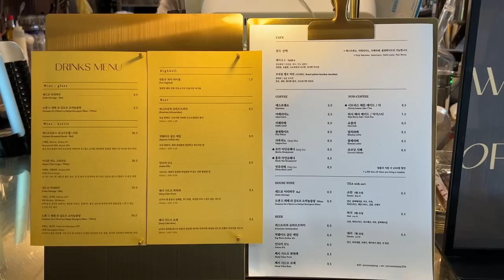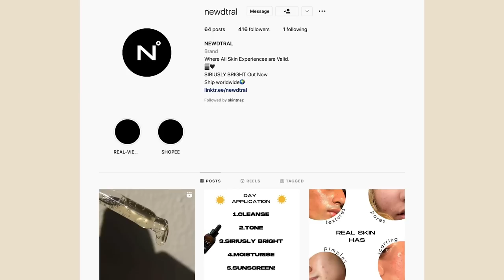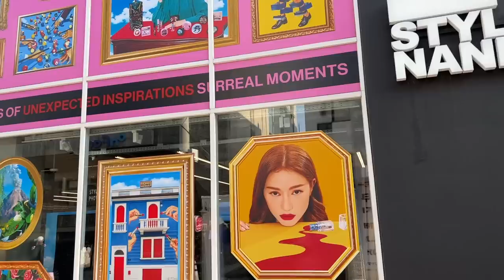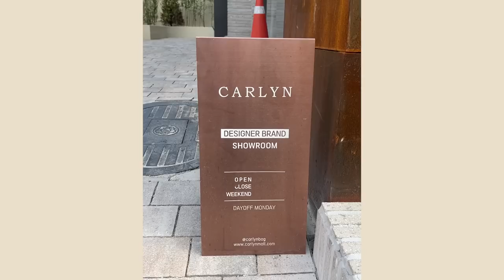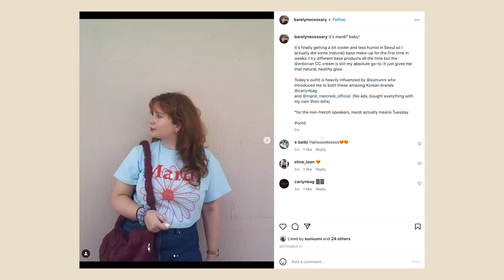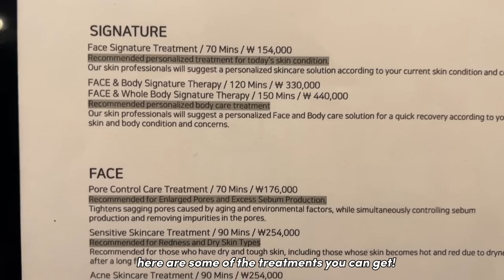Must visit Hongdae Shopping Street, Cute Cafes, Oliveyoung, Showrooms🖤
This video was filmed before the Itaewon tragedy. Praying for all the victims & their loved ones, and thank you my 🦄 for understanding that I didn't post during the national mourning and condolence period on my personal platforms, also thank you to every & each one of you for your sweet messages & comments to check up on me, love u guys so much🙏

EUNIUNNI X CARLYN PROMO

***available till Nov.30th 2022(KST)***
***also for 🦄 who go to the showroom & make a purchase, u will get free tote bag***

💜Areuke Spa I visited💜
*let 'em know Euniunni sent yah:D*
Get to know 🦄 in the vlog more:D

💜Naz💜
IG & Tiktok: @skintnaz
Newdtral IG: @newdtral

💜ANTI-AGING PRODUCTS I GOT FOR NAZ’ MOM💜

NUMBUZIN No3. Skin Softening Serum

💜MEDICUBE'S NEW DEVICE💜

FTC: A portion of the video where I talk about Carlyn is sponsored.